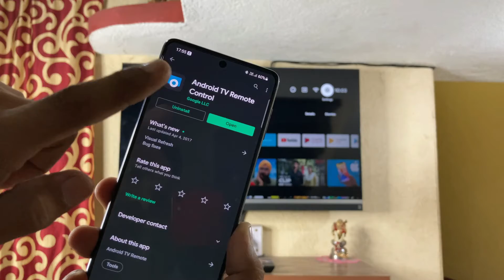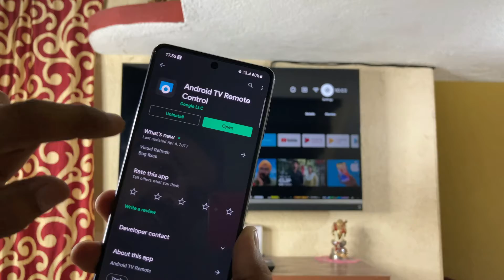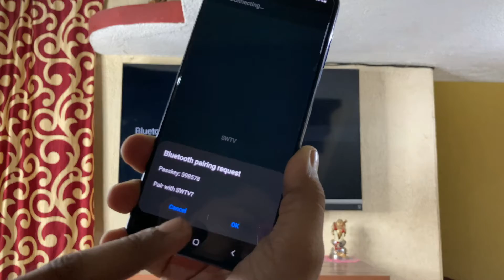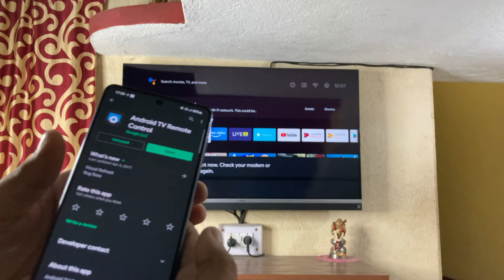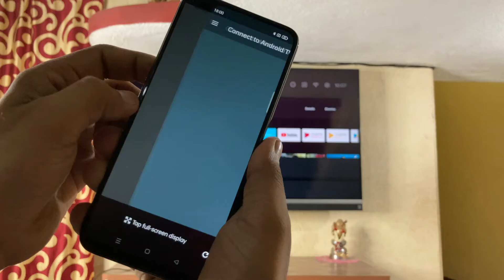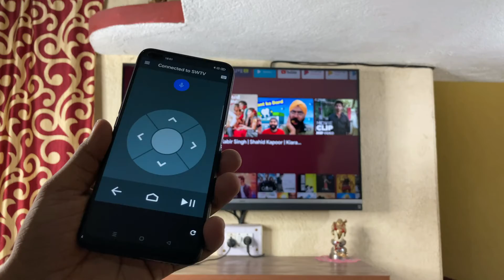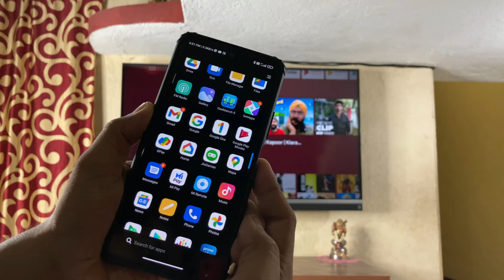Any Android Phone as Remote Control for Android TV in Hindi | Without Internet | Without IR Blaster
This video is about How to use any of your android phone as a remote control for your android TV using Android TV Remote Control App by Google. For this setup no internet connection required and no IR blaster required.
I used my Samsung Galaxy M51 and Realme 6 Pro as remote control for my Nokia Android TV in this video. With this method your all family member have their own remote.

Bluetooth Keyboard
Bluetooth Mouse